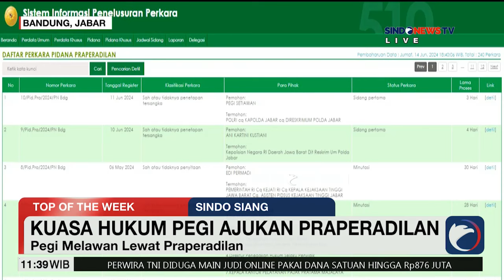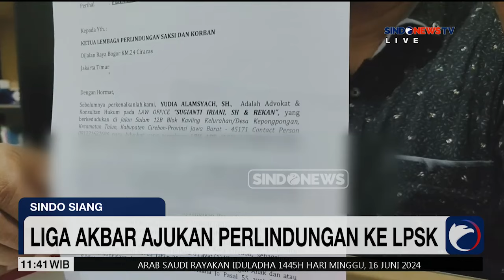[Top of The Week] Kejagung Limpahkan 10 Tersangka Korupsi Timah - Sindo Siang 16/06